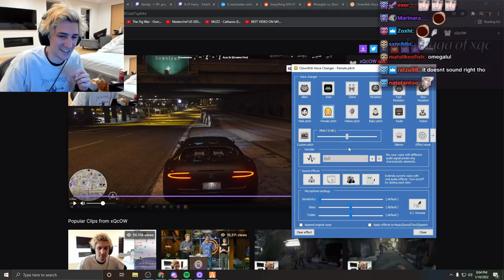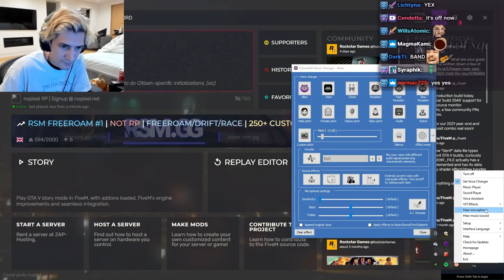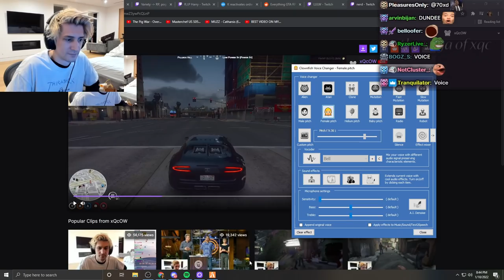xQc Trolls NoPixel Using Voice Changer & Catfishes Sykkuno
xQc trolls a few players on NoPixel RP Server, including Sykkuno, using the Clownfish Voice Changer software, with chat reaction. Enjoy this new ”xQc Reacts” video!

Stay tuned for more xQc videos just like this, including xQc Plays, xQc Reacts, xQc Stream Highlights, Twitch Clips that made xQc famous, xQc Funny Moments, xQc Rage & Jumpscare Compilations and more!

xQcOW is a Twitch streamer and also a pro Overwatch player. El Goblino is known for his extremely Pepega behaviour, rages and funny moments, like saying cheeto.
xQcOW's favorite channels to react to are mostly Daily Dose of Internet, Unusual Memes and MemerMan.
xQcOW also plays games like Minecraft, GTA RP, Fortnite and many more with full playthrough and with chat reaction.
Some of xQc's friends that are also streamers are Adeptthebest(just roommates btw), Soda(Sodapoppin), Greek(Greekgodx), Moxy, Poke and Forsen.

Welcome to The Saga of xQc